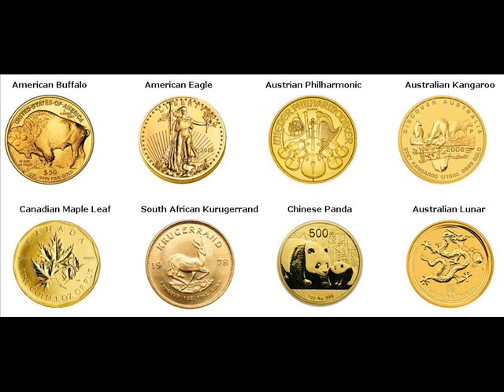Gold Coins For Sale Vineyard Utah Utah